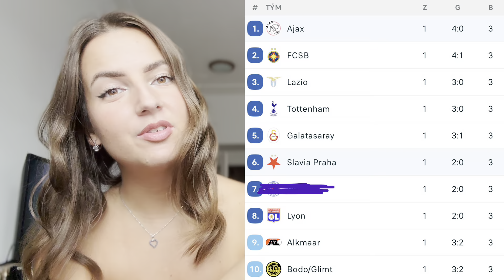ZTRACENÉ BODY nebo SPRAVEDLIVÁ REMÍZA? ⚽️❤️ | vlog: Slavia - Ajax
čauko! máme za sebou první domácí utkání v evropské lize proti slavnému Ajaxu Amsterdam. za mě? ztracené 2 body, opět špatný rozhodčí a zklamání ze soupeře. koukni na můj vlog a užij si atmosféru ze zápasu! budu ráda za každou zpětnou vazbu - jak na mě, tak i na celkový průběh zápasu.